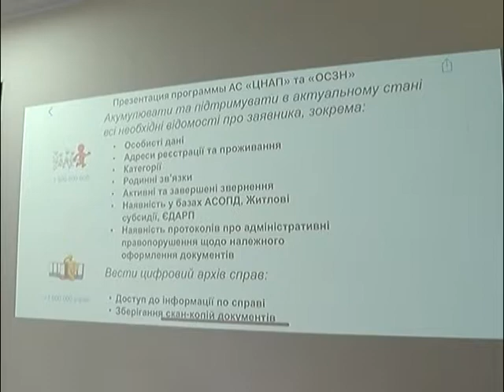У Миколаєві автоматизують документообіг 27.09.18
У Миколаєві презентували програму, за допомогою якої можна автоматизувати документообіг. Можливості програми вивчатимуть спеціалісти ІТ-сфери міської ради.